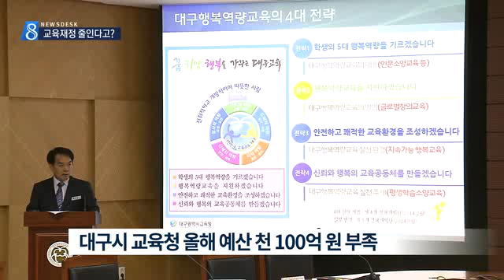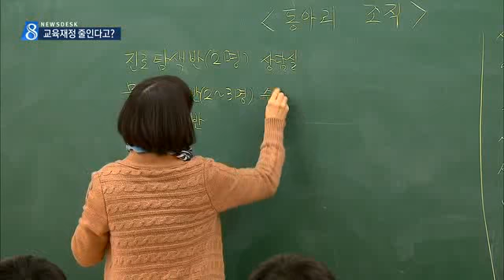[대구MBC뉴스] 지방교육재정 늘려야할 판에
내용: 지방교육재정 늘려야할 판에 - 조재한 기자